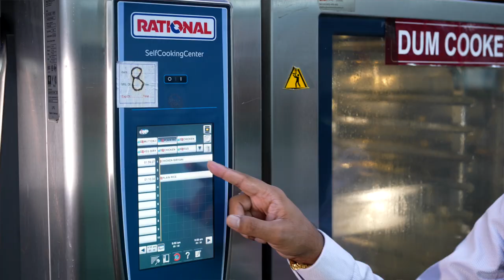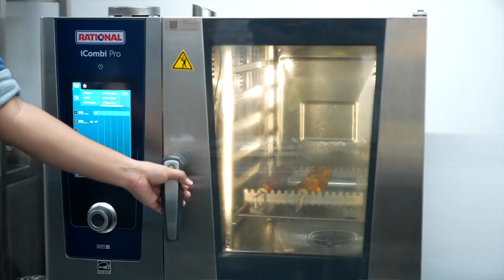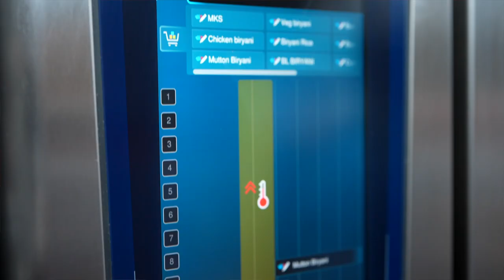Paradise Biryani & RATIONAL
Paradise started from a small cafè in 1953 and has grown since grown across 20 cities with close to 80 outlets. Watch how RATIONAL has supported Paradise along its path of growth to achieve scale while maintaining authenticity.
Paradise Biryani had several challenges while scaling up their business. The foremost hurdle to resolve was the high ambient temperature in the kitchens which was mostly contributed by traditional cooking equipment that depended on charcoal fire such as tandoors. RATIONAL’s smart combi-steamer equipment – the iCombi Pro was able to prepare most of Paradise Biryani's preparations like biryanis and kebabs with perfection and consistency every time, without causing any substantial increase to kitchen's ambient temperature.